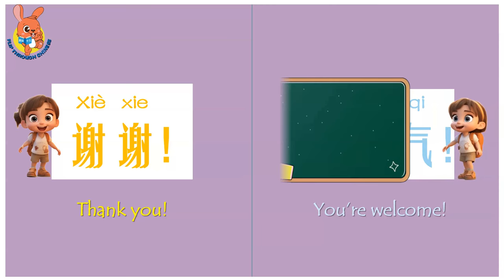绘本：谢谢 不客气 | Chinese Picture Book: Thank you & You're welcome | 学中文 | Learning Chinese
Thank you & You're welcome 谢谢 不客气 Learning Chinese